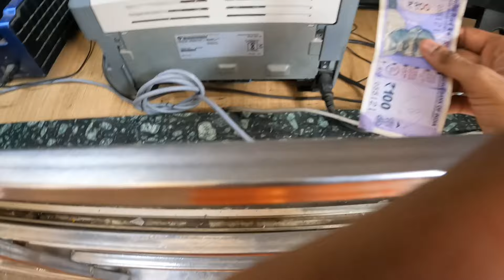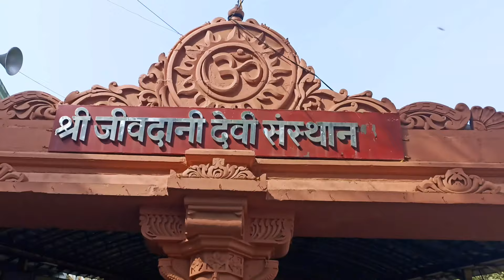Maharashtra's 2nd Funicular Railway at Jivdani Devi Mandir Virar | Temple in Mumbai | Travel Wow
Hey everyone, What's up! This is me Abhishek Mungekar and I welcome you all to another video of Travel Wow. So Today's vlog is about Jivdani Temple which is in the Virar city of Mumbai.
The ancient famous Maa Jivdani temple is located on the Jivdani hill in Virar. The 150-year-old Jivdani Temple is located around 1500 feet above the sea level. There are more than 1400 steps to climb on the Jivdani mountain for reaching the temple.
Jivdani Temple has the second funicular rail in Maharashtra and the first in the Mumbai metropolitan region (MMR). The first funicular rail in the state was commissioned in 2018 at Saptashrungi Devi Temple that is located at 1,440-feet hill top in Nashik. The Ticket cost for the Jivdani Funicular Railway is Rs.200/- per head (Return).

How to reach the Jivdani Temple:
1) By Train - Situated in an excellent area, Jivdani Temple is accessible by train, and the nearest railway station is Virar Station. Once you reach the station, you can walk till the railway bridge (towards the east side) and opt for a share or private auto which charges around Rs. 20 per head till the temple's footsteps.
2) By Road - Virar is about 77 kilometres away from the heart of Mumbai and it takes about 1.30 hour to reach the destination by car.